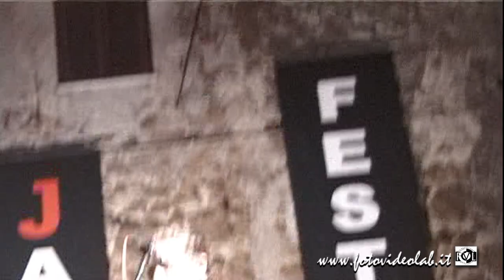Maradona era meglio 'e Pelè - GIROTTO - SERVILLO - MANGALAVITE - ORTACCIO JAZZ FESTIVAL - 2011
ORTACCIO JAZZ FESTIVAL

Vasanello 14 luglio 2011

Maradona era meglio 'e Pelè

L'AMICO DI CORDOBA

Un trio davvero interessante che propone un progetto ispirato ai racconti sul calcio dello scrittore argentino Osvaldo Soriano. Il progetto si intitola Fùtbol ed è suonato da Peppe Servillo (degli Avion Travel), da Javier Girotto (degli Aires Tango) e da Natalio Mangalavite. E’ un inno a quella che è una delle passioni più contagiose per il genere umano, a qualsiasi latitudine si trovi: il calcio, o Fùtbol, come viene chiamato in America Latina.